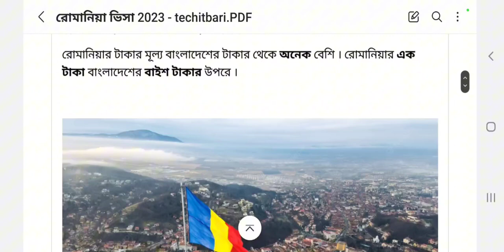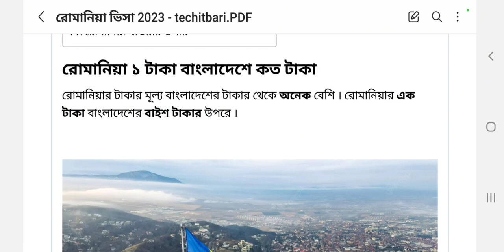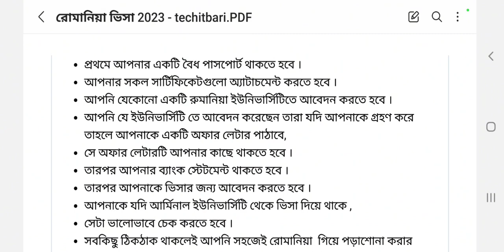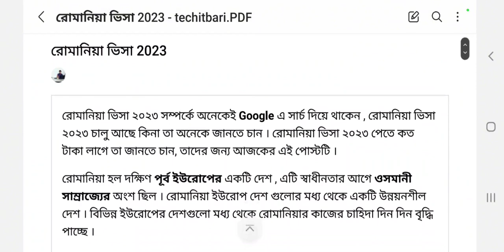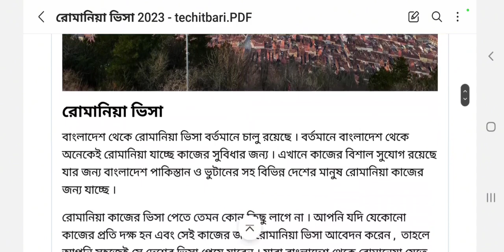রোমানিয়া কাজের ভিসা ২০২৪। বেতন, সুবিধা, নাগরিকত্ব। Romania Work Visa 2024